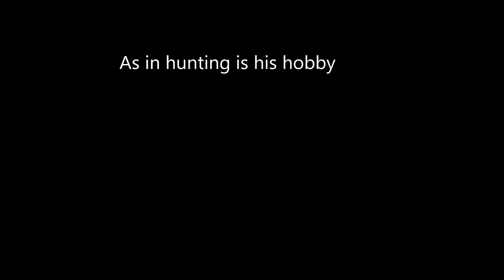TES Tuesdays Extra - Mellin's Backstory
Just figured I'd make a bit of story to go with my let's play series. Thanks to a mod I have now, starting next episode there will be journal entries at the end of each episode.